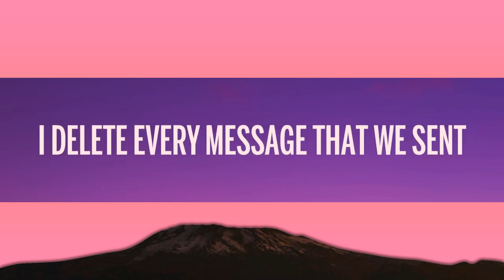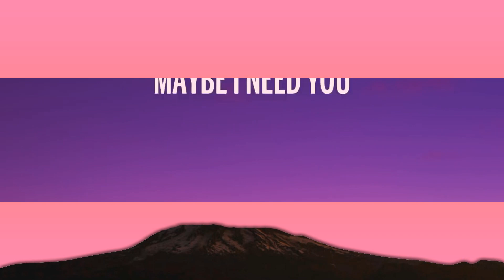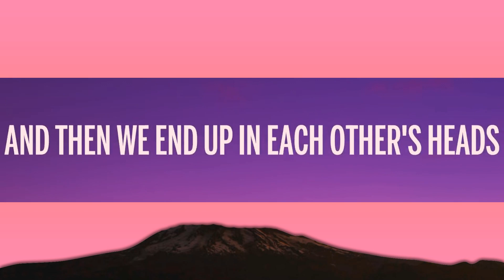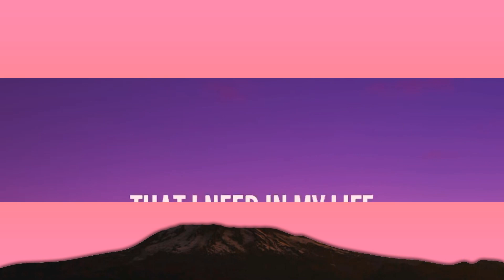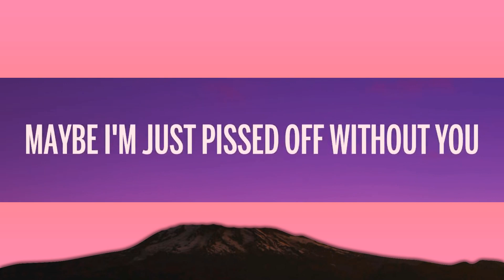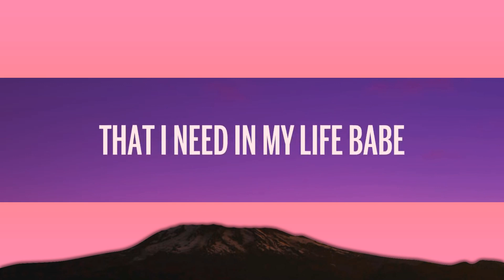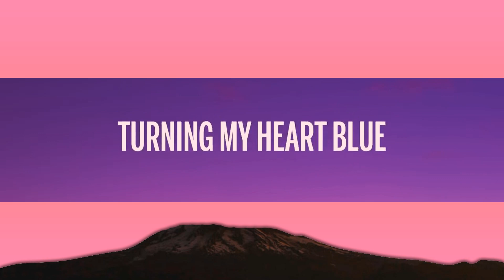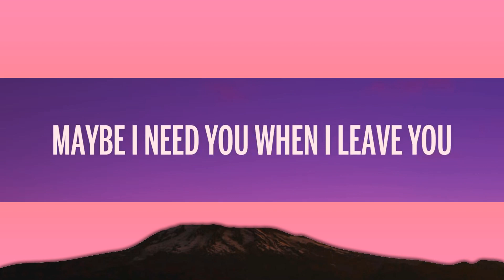Coco Jones - ICU (Lyrics) 1 Hour Version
🎤 Lyrics: Coco Jones - ICU

Something 'bout your hands on my body
Feels better than any man I ever met
Something 'bout the way you just get me
I try and I
Don't 'cause I
Can't forget

You got a feel and a soul
That I need in my life
Oh...
And though we may grow
I don't know why we don't grow apart

Maybe I need you
I breathe you
Turning my heart blue
When I leave you
ICU

First we agree that we're better as friends
I delete every message that we sent
Try to move on with somebody less like you
I don't know how we end up in the red
Find myself reading your comments again
And then we end up in each other's heads
It all makes sense because

You've got a feel and a soul
That I need in my life, babe
Oh, oh...
I don't know why we don't grow apart, babe
Baby

I breathe you
ICU

Maybe I just feel lost without you
Maybe I'm just pissed off without you
Baby, my life's just off without you
Maybe you're worth it all to me, baby
Maybe, maybe
Just maybe